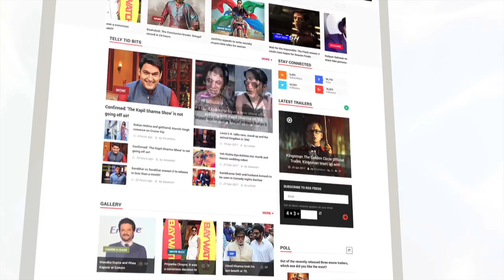Sanjay Leela Bhansali's Padmaavat LEAKED; Makers Filed Complaint | Bollywood Buzz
Sanjay Leela Bhansali's magnum opus Padmaavat which has already gone through alot of controversy now also has been leaked online.